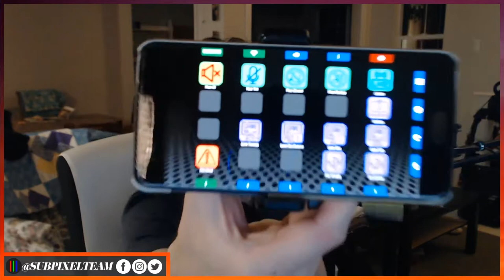Pillaging for Fun | Mount & Blade II: Bannerlord | Subpixel Live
Ian's hijacked our stream schedule to play the hottest new pillaging simulator.